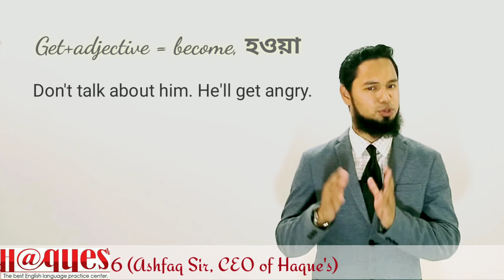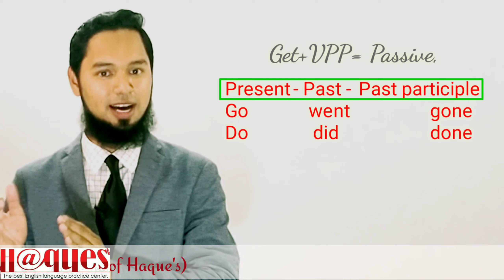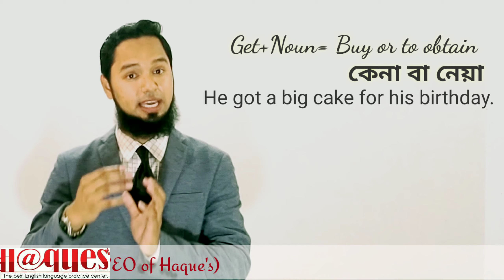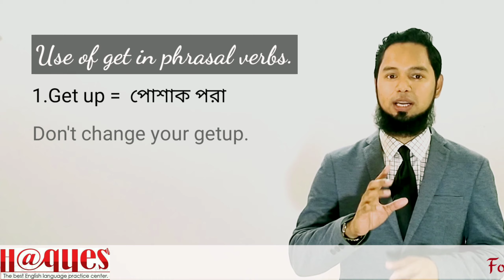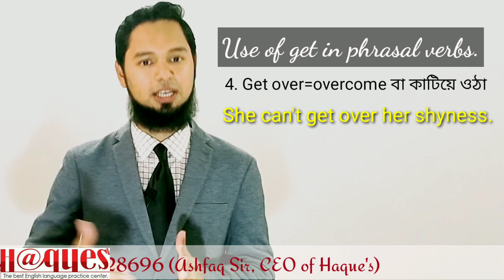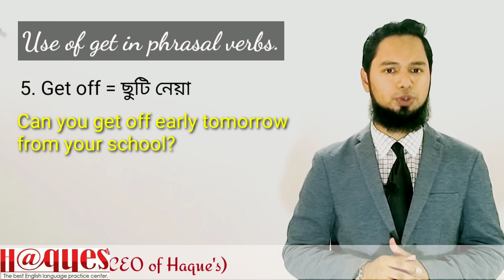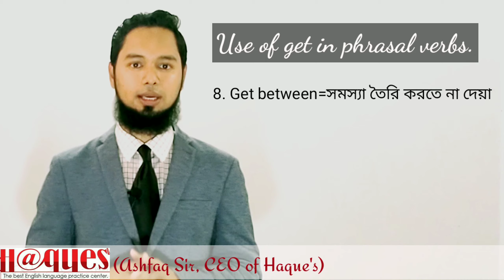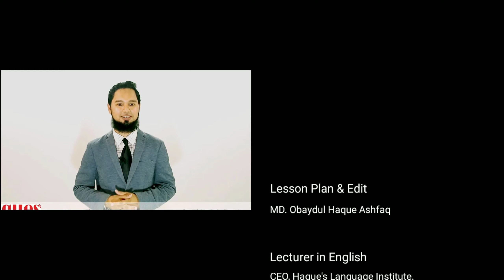Uses of Get